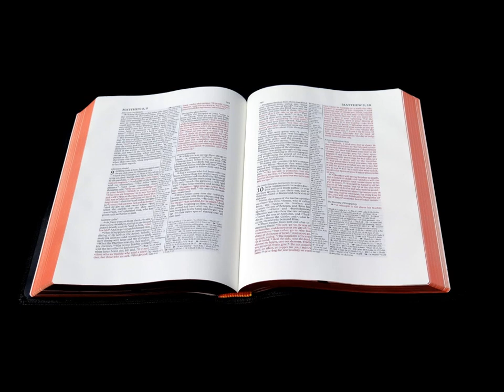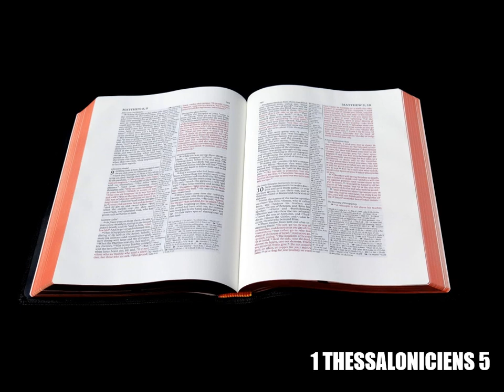Première Épître de Paul aux Thessaloniciens Chapitre 5 - Lecture De La Bible En Audio Français